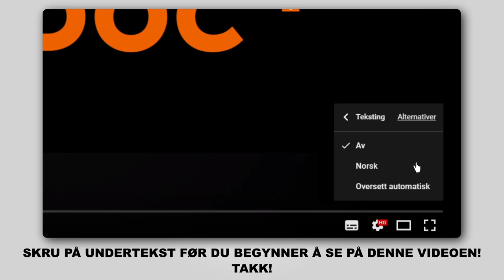Hvordan bytte foran stabilisatorstag på TOYOTA AURIS 1 (E150) [AUTODOC-VIDEOLEKSJONER]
Hvordan bytte foran stabilisatorstag / foran lenkearm / foran stabstag på TOYOTA AURIS 1 (E150) 1.8 Hatchback 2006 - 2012 [AUTODOC-VIDEOLEKSJONER]

Stabilisatorstag for kjøretøyet TOYOTA Prius Plus (XW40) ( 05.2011 - ...) / TOYOTA Verso (AR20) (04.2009 - ...) / TOYOTA Corolla XI Saloon (E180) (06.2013 - ...) / TOYOTA Avensis III Saloon (T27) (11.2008 - ...) / TOYOTA Auris Van (E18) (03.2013 - ...) bør som regel erstattes i én og samme prosedyre. Det er imidlertid noen små forskjeller, på grunn av spesifikke egenskaper ved kjøretøyets design.

Alle video- og PDF-veiledninger om utskifting av deler i TOYOTA PRIUS 2: last ned og se på AUTODOC CLUB

🛠️ Verktøyene du trenger for å erstatte foran stabilisatorstag:
- stålbørste
- WD-40 spray
- bremserens
- kobberpasta
- pipenøkler nr.17
- HEX bit nr. H6
- hjulpipe №21
- skrallenøkkel
- momentnøkkel
- stoppekloss